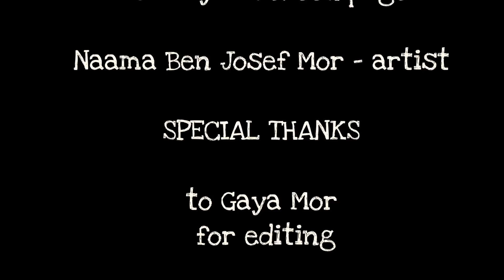Handmade Ceramic Pomegranate Part 2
made by Naama BJ Mor

join us on facebook to:
pottery & hand building in beverly hills